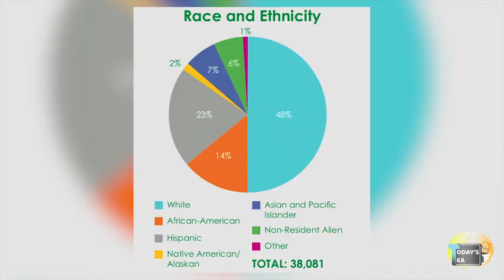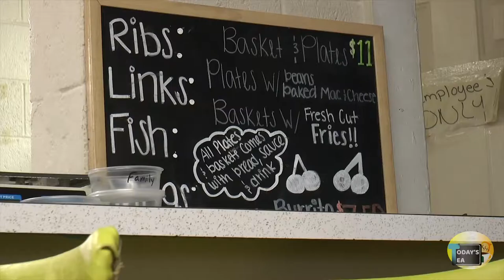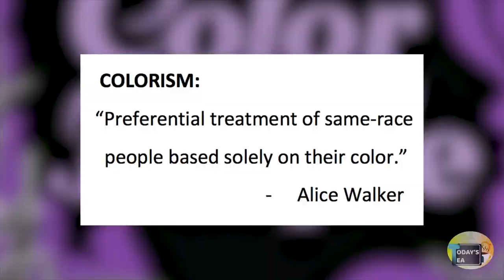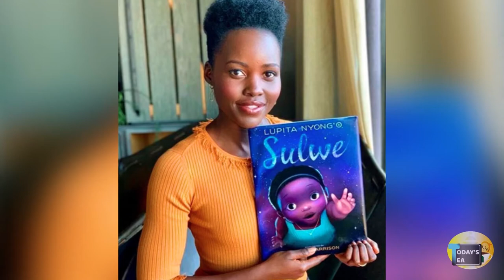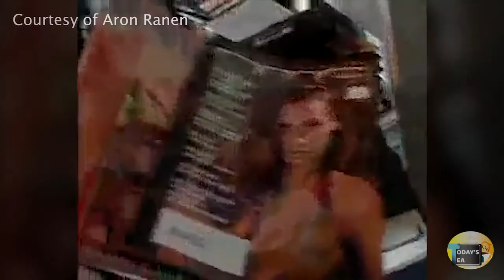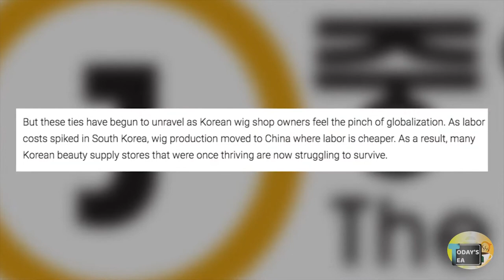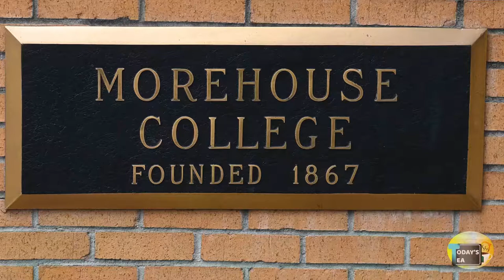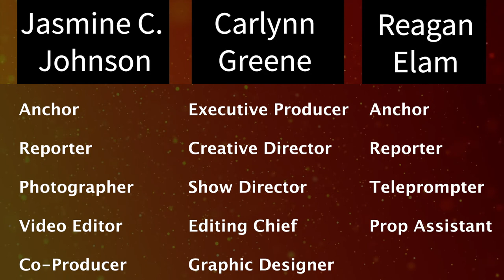Today's Tea Episode 1 (Commercial Free)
This is a group project that I produced, directed and edited for my journalism class. In this episode, Jasmine, Reagan and I discuss: colorism, texturism, homophobia in the black community, Beyonce's Homecoming documentary,  black twitter, and the importance of representation in the entertainment industry as well as in education.

●▬▬▬▬▬๑۩۩๑▬▬▬▬▬▬●

●▬▬▬▬▬๑۩۩๑▬▬▬▬▬▬●

┊    　┊♫　┊　　★ LINKS
┊♬　┊　　☆ MENTIONED
┊　　★ IN THIS AWESOME
☆ YOUTUBE VIDEO OF MINE

*: (=’ :’) : αиуωαуѕ, тнαикѕ fσя νιѕιтιиg му ¢нαииєℓ!